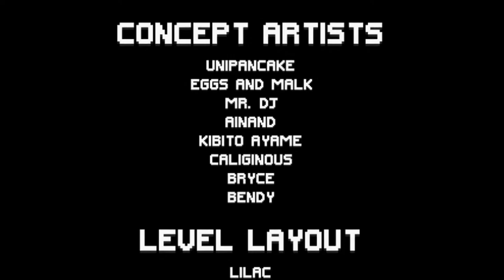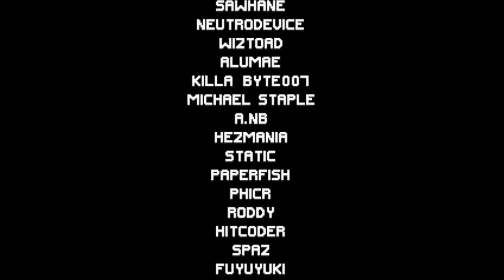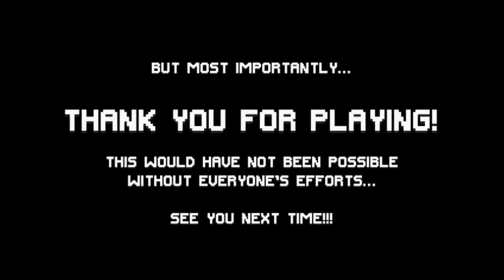✪ Sonic Galactic - Tails Full Playthrough ✪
Welcome to a brand new video! In this video we can see a full playthrough of Sonic Galactic's 2020 Demo as Miles "Tails" Prower. Hope you enjoy!

===Timestamps===
00:00 - Channel Intro
00:13 - Sonic Galactic Opening and Menus
01:16 - Verdant Isle Zone Act 1
04:01 - Verdant Isle Zone Act 2
06:21 - Game Credits
08:08 - Channel Outro

===Download Section===

Made by:➧ Starteam

===Other Information===